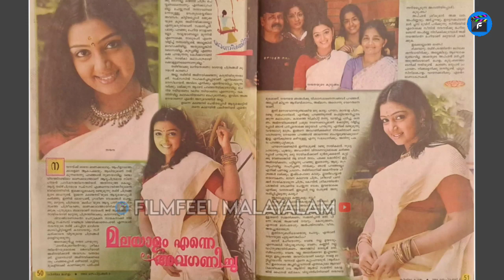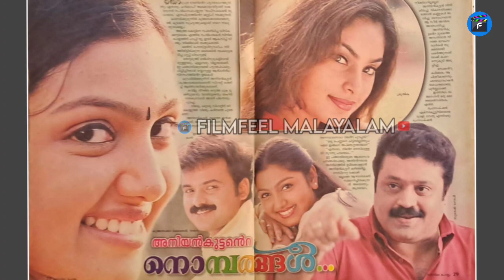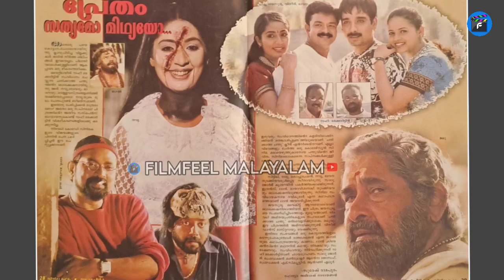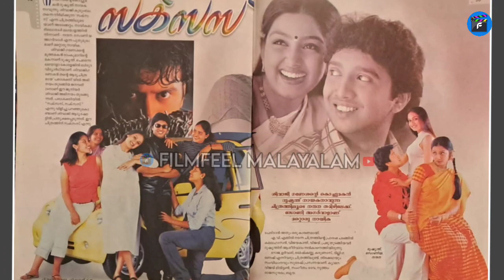160|| നന്ദനയുടെ കരിയറിലെ വില്ലത്തി നവ്യയോ..?|| 𝙰𝙲𝚃𝚁𝙴𝚂𝚂 𝙽𝙰𝙽𝙰𝙳𝙰𝙽𝙰 𝙻𝙸𝙵𝙴